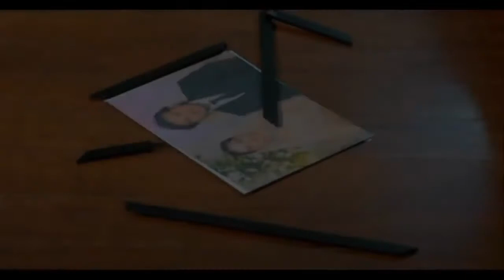Nand Episode 29 Teaser | ARY Digital Drama | Nand Episode 29 Promo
Copyrights:
All material is copyrighted by the respected publishers. It is published on the internet only for the sake of Mojee Art and promoting coloring and drawings throughout the world. A complete detail of respected publishers can be given on request.